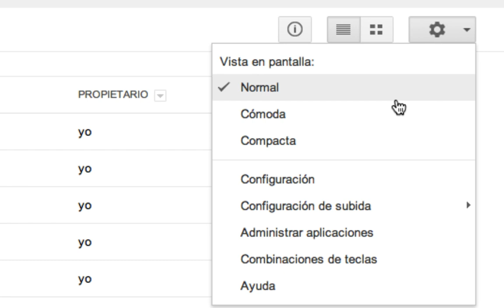COMO CAMBIAR EL IDIOMA EN GOOGLE DRIVE